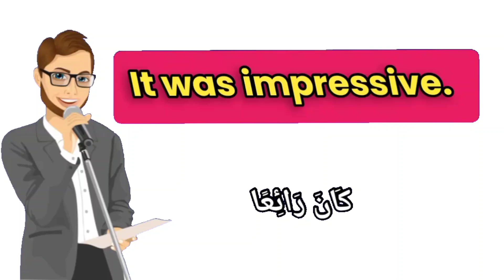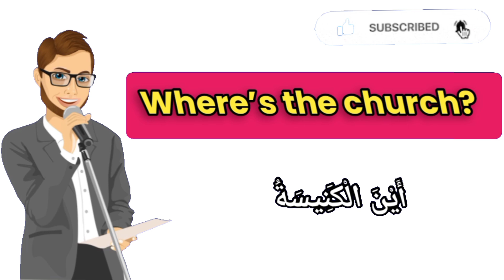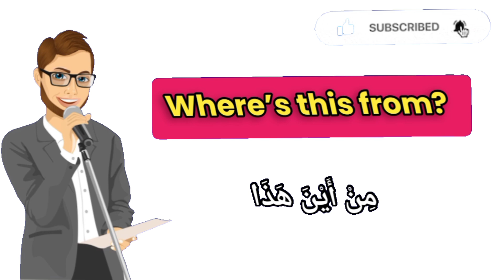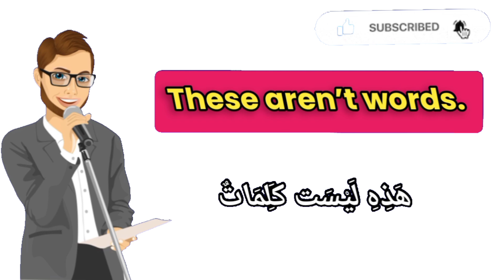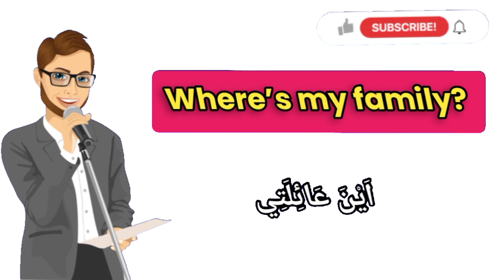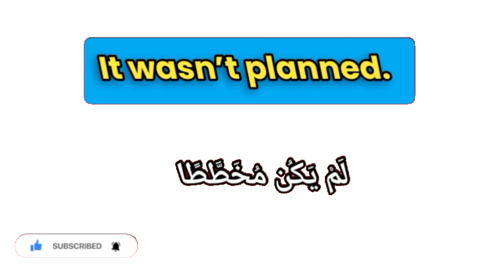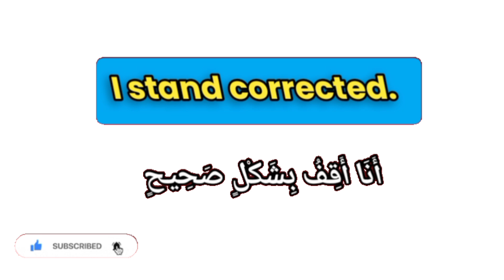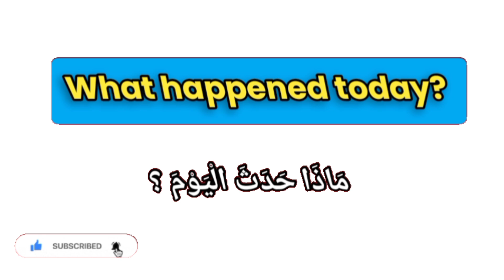English Conversation Practice - English Listening Practice